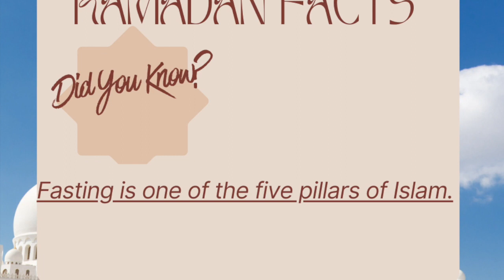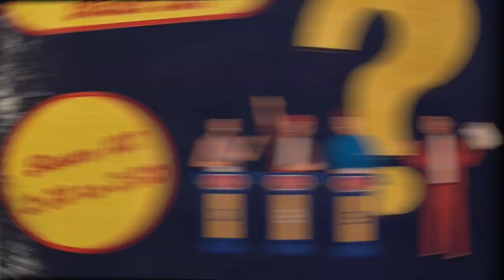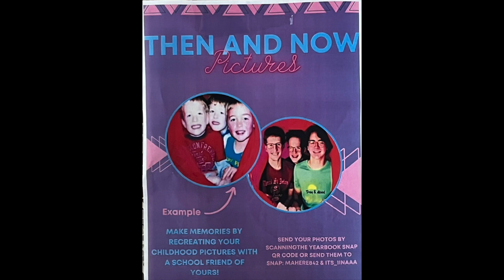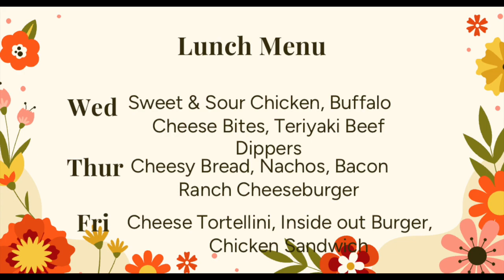Warren Mott Daily Announcements